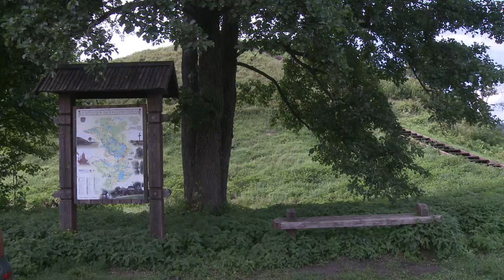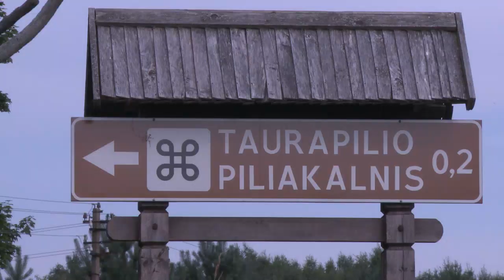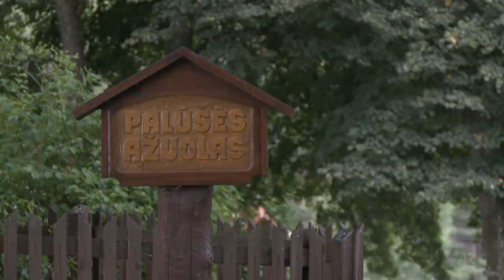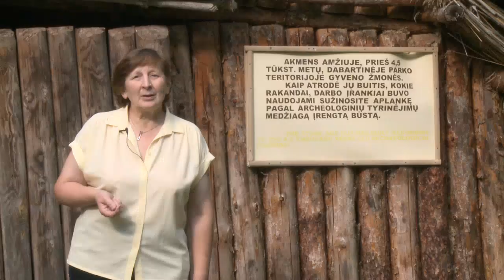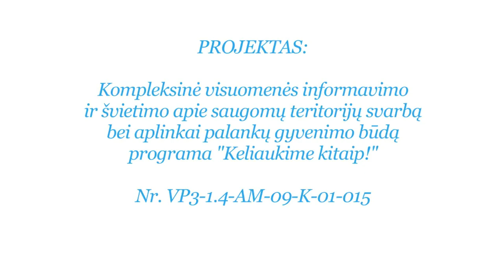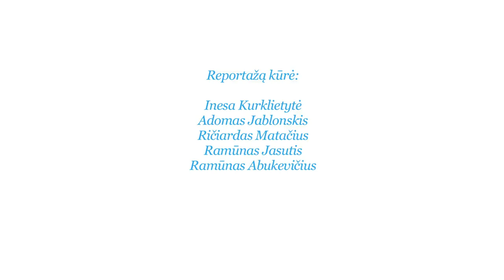Vandens turizmas Palūšėje (Aukštaitijos nacionalinis parkas)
Projekto kūrybinės grupės reportažas apie vandens turizmą Palūšėje (Aukštaitijos nacionalinis parkas)